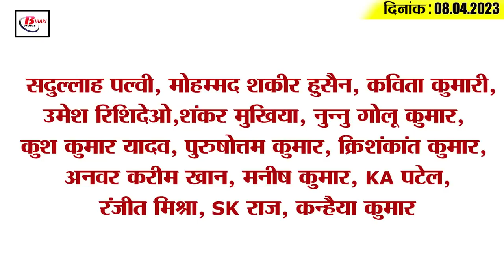Get Today Bihar Evening breaking news of 8th April 2023 on Corona update, suhsil modi, pawan singh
Get Today Bihar Evening breaking news of 8th April 2023 on Corona update, suhsil modi, pawan singh,samrat Chaudhary.

1. Internet service restored in Sasaram-Nalanda

2. Nitish government's decision regarding increased load on jails due to prohibition

3. The Meteorological Department issued a guideline amid rising heat

4. Attachment of houses of accused involved in Nalanda violence

5. First death due to corona in Bihar

6. Updates regarding Patna Metro Rail fare-route, plan and date of inauguration

7. Pawan Singh claims to contest the Lok Sabha elections from Arrah
8. 20 new corona patients found in Bihar

9. Passengers will get great facility at Patna airport

10. Ruckus created in Bihar when transgender code was decided

11. Samrat Chaudhary's statement on PM Modi regarding 2024 Lok Sabha elections

12. CM demands from Center regarding Corona vaccine

13. Sushil Modi demands sacking of education minister

14. Four seats of Wankhede reserved, memorial to be built in honor of Dhoni

15. Know what is the rate of petrol and diesel in Bihar today